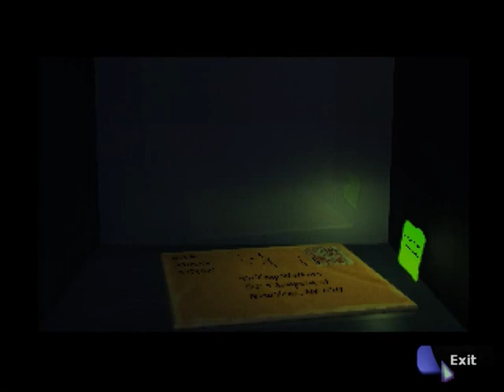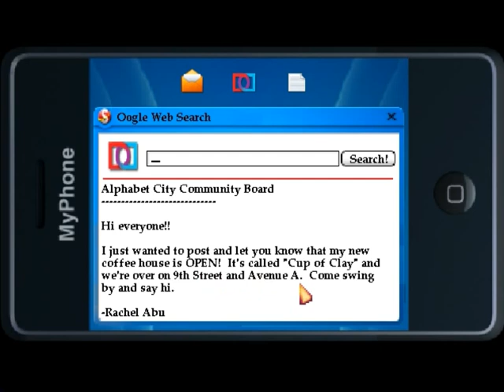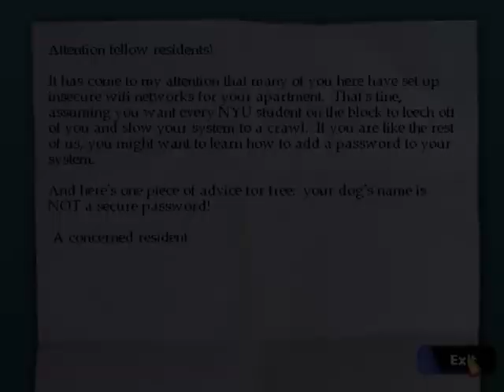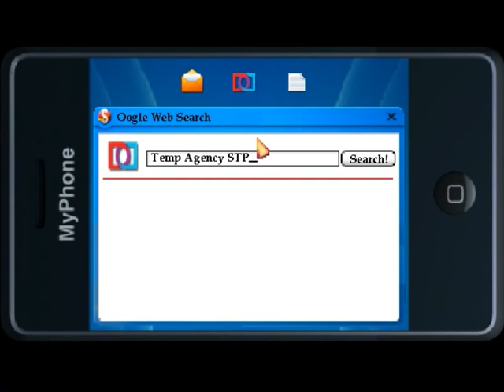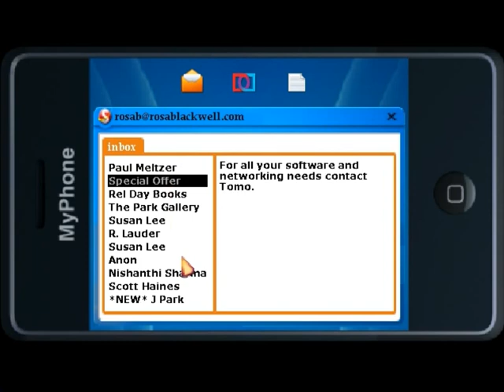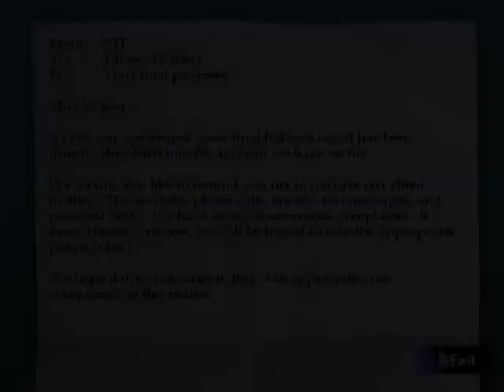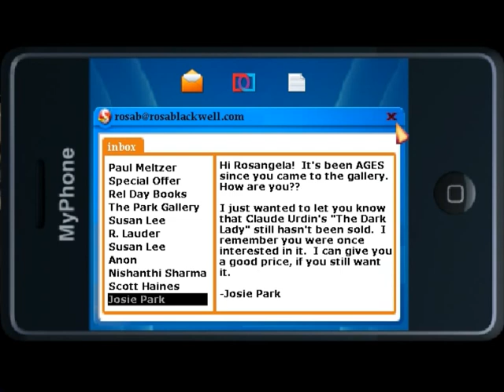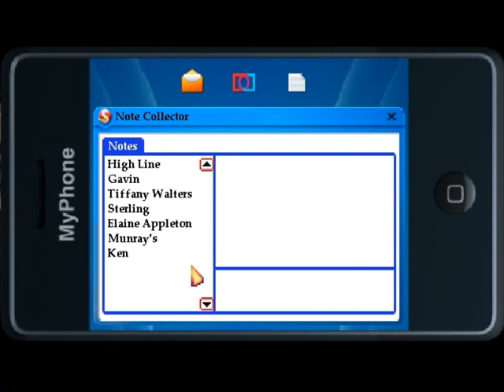Let's Play Blackwell Deception [BLIND] - Part 10: Temp Work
We now shift our focus over to Tiffany; another previous client of Gavin's that is now haunting her own apartment.